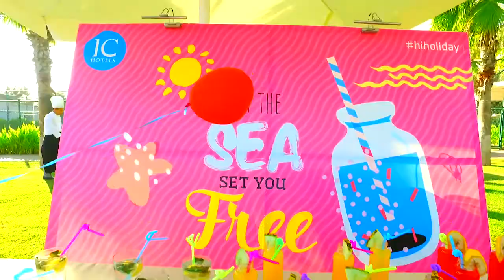IC HOTELS SANTAI FAMILY RESORT ''SOCIAL DAY''